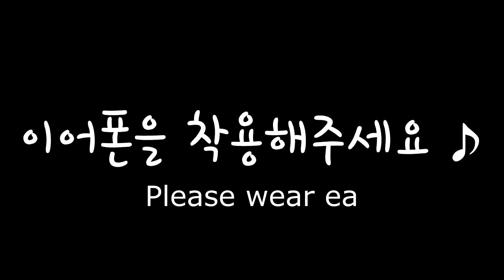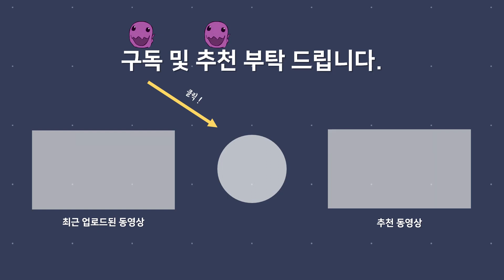【Typing ASMR】 ⌨️Archon FX1⌨️ w/ ZealPC Zealios😴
👌 책상 울림을 막기 위해 밑에 장갑을 덧대었으며, 실제 책상 위에 두고 타이핑할 때의 타건음과는 차이가 있음을 안내드립니다.
👌 In order to remove the vibration sound of the desk, gloves are added to the bottom, and we inform you that it is different from the typing sound on the actual desk.

👉 Keyboard (Switches) : Archon FX1 (ZealPC Zealios)
💬 Krytox 105+205g0